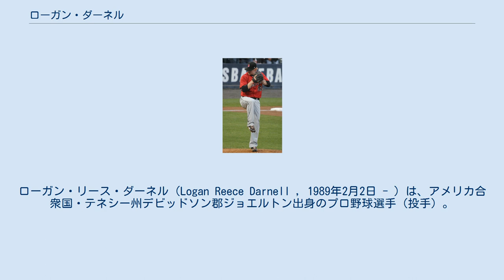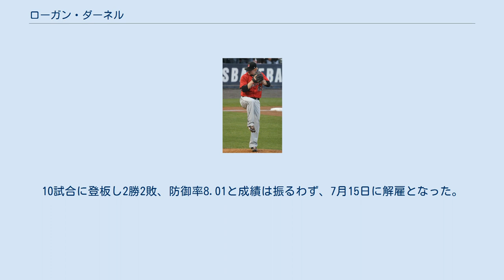ローガン・ダーネル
ローガン・リース・ダーネル（Logan Reece Darnell , 1989年2月2日 - ）は、アメリカ合衆国・テネシー州デビッドソン郡ジョエルトン出身のプロ野球選手（投手）。
左投左打。
現在はフリーエージェント（FA）。
台湾球界での登録名は「達尼爾」。
 2010年のMLBドラフト6巡目（全体195位）でミネソタ・ツインズから指名され、プロ入り。
この年は傘下のアパラチアンリーグのルーキー級エリザベストン・ツインズでプロデビュー。
11試合（先発5試合）に登板して2勝3敗・防御率2.08・32奪三振の成績を残した。
 2011年はまずA級ベロイト・スナッパーズでプレーし、6試合に先発登板して2勝2敗・防御率3.78・24奪三振の成績を残した。
5月にA+級フォートマイヤーズ・ミラクルへ昇格。
15試合に先発登板して8勝3敗・防御率4.17・46奪三振の成績を残した。
8月にAA級ニューブリテン・ロックキャッツへ昇格。
5試合に先発登板して1勝1敗・防御率5.58・20奪三振の成績を残した。
 2012年はAA級ニューブリテンでプレーし、28試合に先発登板して11勝12敗・防御率5.08・98奪三振の成績を残した。
 2013年はAA級ニューブリテンでプレーし、15試合に先発登板して6勝6敗・防御率2.61・77奪三振の成績を残した。
6月にAAA級ロチェスター・レッドウイングスへ昇格。
12試合（先発11試合）に先発登板して4勝4敗・防御率4.26・43奪三振の成績を残した。
オフの11月20日にツインズとメジャー契約を結び、40人枠入りを果たした。
 2014年3月9日にAAA級ロチェスターへ配属され、そのまま開幕を迎えた。
AAA級ロチェスターでは4試合に先発として登板して防御率1.69と好投。
5月2日にメジャーへ昇格し、6日のクリーブランド・インディアンス戦でメジャーデビュー。
4点ビハインドの6回裏から登板し、3回を無安打無失点1奪三振に抑えた。
翌7日にAAA級ロチェスターへ降格した。
最終的には、4試合の先発登板を含む7試合・24.0イニングに投げたが、5本の本塁打を記録され防御率7.13となり、メジャー初勝利はならなかった。
 2015年は、引き続きAAA級ロチェスターに所属し、7試合の先発登板を含む35試合に投げた。
内容は、5勝1敗・防御率2.78というものだったが、メジャーでは投げる機会がなかった。
 2016年1月22日にDFAとなり、29日に40人枠を外れる形でAAA級ロチェスターへ配属された。
この年は18試合に先発登板して8勝8敗・防御率3.53・53奪三振の成績を残した。
 2017年3月15日に独立リーグ・アトランティックリーグのサマセット・ペイトリオッツと契約。
4試合に先発登板して2勝1敗・防御率4.71・13奪三振の成績を残した。
 5月9日にロサンゼルス・ドジャースとマイナー契約を結び、傘下のAAA級オクラホマシティ・ドジャースへ配属された。
6月1日に自由契約となり、同日にサマセット・ペイトリオッツへ復帰した。
 7月6日にタンパベイ・レイズとマイナー契約を結び、傘下のAA級モンゴメリー・ビスケッツへ配属された。
 2020年4月29日にCPBLの統一ライオンズに入団する事が決まった。
10試合に登板し2勝2敗、防御率8.01と成績は振るわず、7月15日に解雇となった。